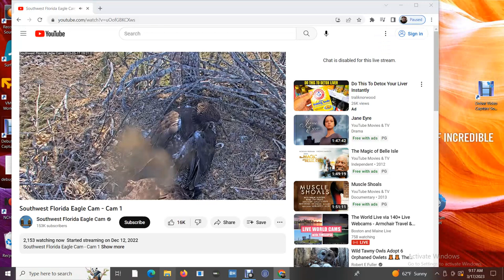SWFL Bald Eagles 03/17/2023 02:28